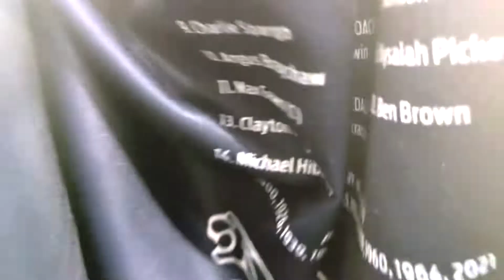Dees Heartbreak at marvel Melbourne Demons Vs Western Bulldogs Vlog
How